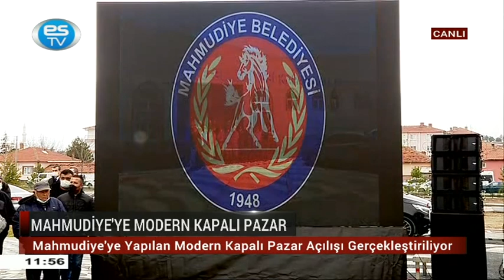25.11.2021 MAHMUDİYE KAPALI PAZAR